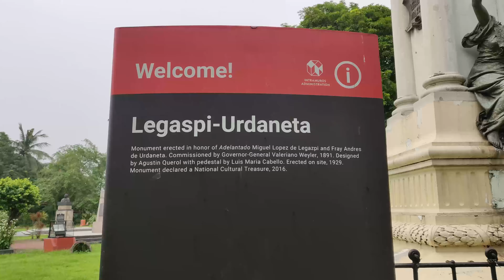ECQ Parkour Training at Intramuros, Manila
It's fun to train with less people around. No distractions! :)